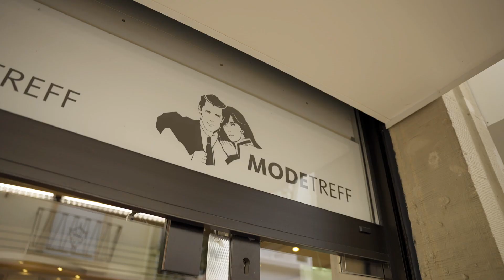Echternach | Shoppen a genéissen – Modetreff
📢Shoppen a genéissen - Echternach: Entdeckt unsere Geschäfte und Gastronomie in der ältesten Stadt Luxemburgs.

Jede Woche stellen wir Euch einen neuen Betrieb vor, heute sind wir zu Besuch bei Modetreff.

Lokal einkaufen und genießen - wir freuen uns auf Euren Besuch in Echternach👋

🎥 MR FILMS